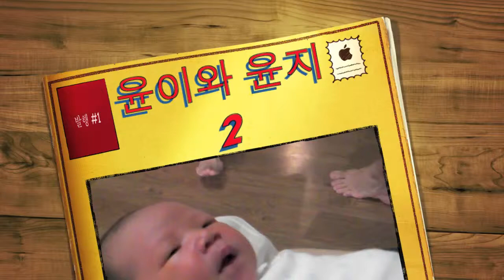2010 10 11 윤이와 윤지2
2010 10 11 윤이와 윤지2